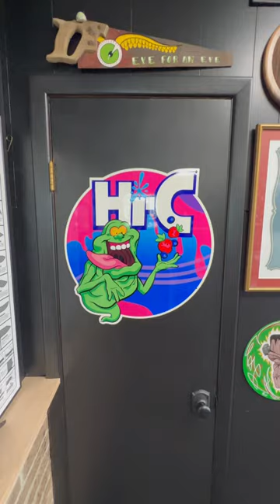Q mini fix 300blk mw2 spr